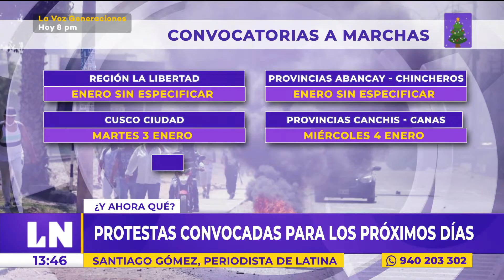Protestas convocadas para los próximos días en Perú